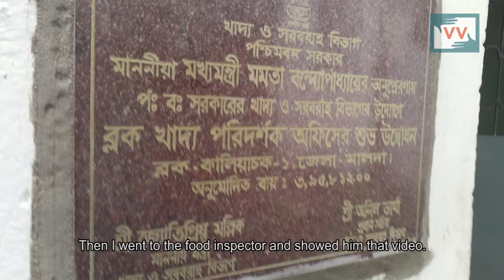IMPACT | Family gets ration card after 8 months | Soriya banu reports for Indiaunheard